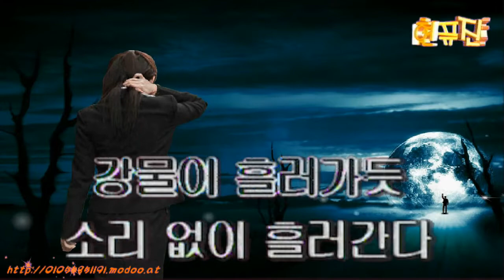영상 반주곡 / 하숙생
인생 향기

내 인생이 끝날 때
나는 나에게
사람들을 사랑했느냐고 물을 것입니다.
그때 가벼운 마음으로 말할 수 있도록
나는 지금 많은 이들을 사랑하겠습니다.

내 인생이 끝날 때
나는 가족에게
부끄럼이 없느냐고 나에게 물을 것입니다.
그때 반갑게 대답하기 위해
나는 지금 좋은 가족의 일원이 되도록
내 할 일을 다하면서
가족을 사랑하고 부모님께 순종하겠습니다.

내 인생이 끝날 때
나는 나에게 다른 이들을 위해
무엇을 했느냐고 물을 것입니다.
그때 나는 힘 주어 대답하기 위해
지금 이웃에 관심을 가지고
좋은 사회인으로 살아가겠습니다.

내 인생이 끝날 때
나는 나에게 열심히 살았냐고 물을 것입니다.
그때 자신 있게 말할 수 있도록
나는 지금 맞이하고 있는
하루하루를 최선을 다하여 살겠습니다.

내 인생이 끝날 때
나는 사람들에게
상처를 준 일이 없느냐고 나에게 물을 것입니다.
그때 얼른 대답하기 위해
지금 나는 사람들에게
상처 주는 말과 행동을 하지 않겠습니다.

내 인생이 끝날 때
나는 나에게 삶이 아름다웠느냐고 물을 것입니다.
그때 나는 기쁘게 대답하기 위해
지금 내 삶의 날들을
기쁨으로 아름답게 가꾸겠습니다.

내 인생이 끝날 때
나는 나에게 어떤 열매를
얼마만큼 맺었느냐고 물을 것입니다.
그때 자랑스럽게 대답하기 위해
지금 나는 내 마음 밭에
좋은 생각의 씨를 뿌려
좋은 말과 좋은 행동의 열매를
부지런히 키우겠습니다.

- 가슴에 남는 좋은 느낌 중에서 -
20여년을 한결같이~ 목표는 오직 귀하의 감동입니다.

카톡아이디 : @현진컴퓨터
현진컴퓨터 모바일 홈페이지